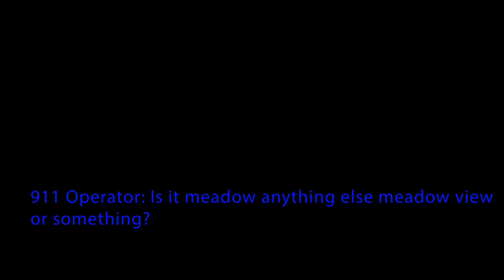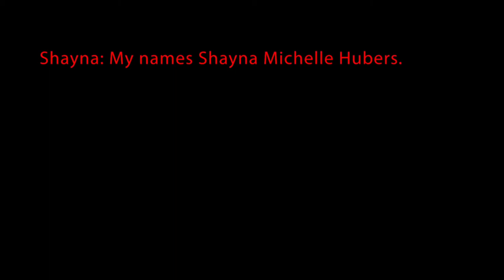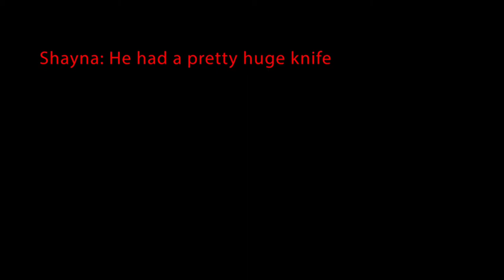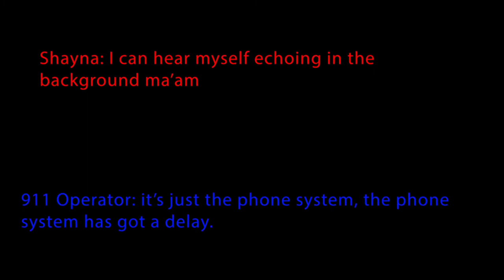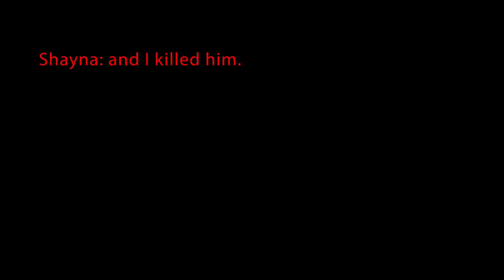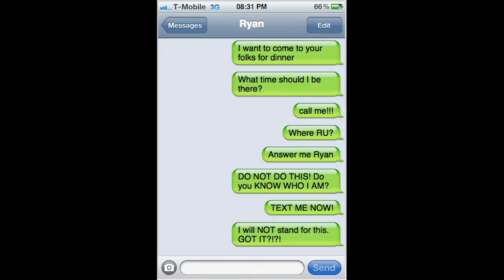Sociopath Killing Her Boyfriend Police Interrogation - Psychopath Start Signing in Interrogation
To those who didn’t know them, Ryan Poston and Shayna Hubers seemed like a couple worthy of envy. He was a handsome 29-year-old Cincinnati attorney with a winning smile, a love of chess and a career he enjoyed. She was a good-looking striver: only 21 years old and already pursuing a graduate degree. Their courtship began when he added her on Facebook after stumbling across her striking spring break pictures. Soon, they were looking good together.

But the façade collapsed some 18 months later, on October 12, 2012, when Hubers shot and killed Poston at his apartment in the tiny Cincinnati suburb of Highland Heights, Kentucky.

“I’m not a murderer,” Hubers told 911 operators, her voice overwhelmed with emotion in a recording that airs on an episode of A&E’s Killer Cases. “I just killed him in self-defense.”

Hubers told 911 that the incident with Poston had been the violent climax to an episode of domestic abuse. But as Hubers continued to recall the events to the operator, she began incriminating herself.

[Watch new episodes of Killer Cases Wednesdays at 10/9c on A&E. Stream episodes now on the A&E site and apps.]

“Because he was twitching and I knew he was going to die anyway—and he was making funny noises—I shot him a couple more times,” Hubers said. “He was twitching so bad, and I didn’t want to watch him lay there and twitch.”

When police found his body, Poston had been shot six times.

“Pretty much every side of his body, he’d been shot at,” Highland Heights Police Chief Bill Birkenhauer said.

When police left the interrogation room, Hubers’ behavior got stranger. She danced around the interview room: pirouetting, singing.

Michelle Snodgrass, lead prosecutor of Hubers’ case, told Killer Cases that while she recognizes that people behave abnormally when in shock, she’d never heard “that somebody pirouettes when they’re in shock. That someone sings when they’re in shock. That someone snaps their fingers and says, ‘I did it!’ when they’re in shock.”

Initial Trial

Sociopath or Temporarily Insane: The Murder Trial of Shayna Hubers

Hubers went to trial in April 2015.

Prosecutors claimed that the woman was obsessed with Poston, sometimes sending him 50 to 100 texts a day, and stalking him at home and at work. They say she was motivated by Poston’s stated desire to end their tumultuous, on-again, off-again relationship, with the murderous violence ultimately triggered by his landing a date with Miss Ohio 2012, Audrey Bolte.

The trial lasted for two weeks; in her trial, Hubers’ defense repeated the domestic violence claim laid out in her initial 911 call. But the jury was unmoved and convicted Hubers of murder after only five hours of deliberation.

At her sentencing, Campbell County Circuit Court Judge Fred A. Stine called Poston’s murder “as cold-blooded an act as I’ve been associated with in the criminal justice system.” He gave her 40 years, with no parole eligibility for the first 34 years.

But the following year, Judge Stine overturned the conviction when it came to light that a felon had sat on the jury—which is not allowed under Kentucky law.

Abuse Excuse

Hubers hired a different defense attorney, David Eldridge, for her retrial. In court, Eldridge offered a new defense. Rather than claiming physical self-defense, “our approach was to focus more on the extreme emotional disturbance,” Eldridge told Killer Cases, noting that there’s an “extreme emotional disturbance” exception for murder cases in Kentucky which downgrades a murder charge to manslaughter.

According to Eldridge, Hubers’ emotional disturbance occurred because Poston was verbally abusive to her, berating her constantly. A psychologist testified that she was likely suffering from PTSD and borderline personality disorder. The defense also claimed that Poston was distressed because of emotional fallout and frustration in the relationship tied to her inability to achieve orgasm.

But the prosecution had numerous witnesses who helped enforce a narrative of cold-blooded premeditation. Hubers had sent texts to a friend prior to the murder in which she joked about wanting to “accidentally” shoot Poston at a gun range. A sales clerk from the local mall, Tara Filliater, testified that she overheard Hubers telling Filliater’s coworker that she was going to kill her boyfriend only hours before the shooting.

Sentencing

As with the first trial, Hubers’ new trial yielded a guilty verdict on August 28, 2018. This time, instead of being sentenced to 40 years, she was given life.

“There is no satisfaction,” said Adam Bleile, a friend of Poston’s told Killer Cases. “There’s no relief… I hope her today is worse than it was yesterday, and I hope tomorrow is worse than it is today… There’d be no penalty severe enough for there to be justice.”